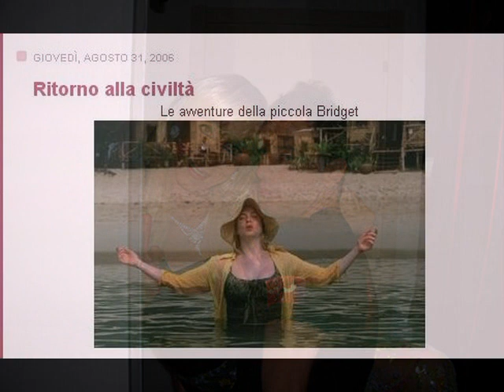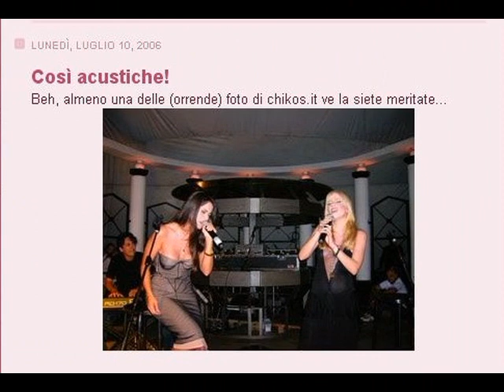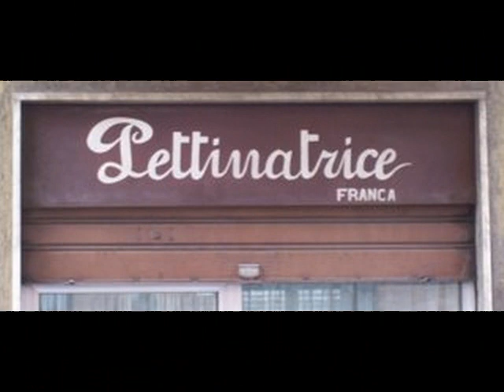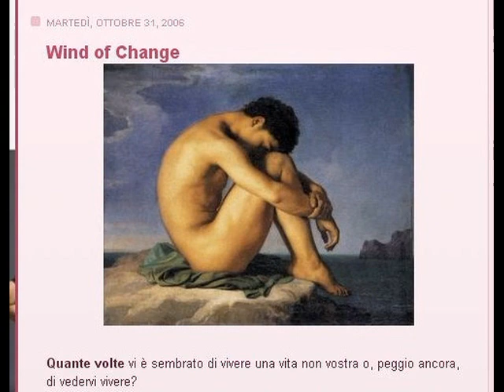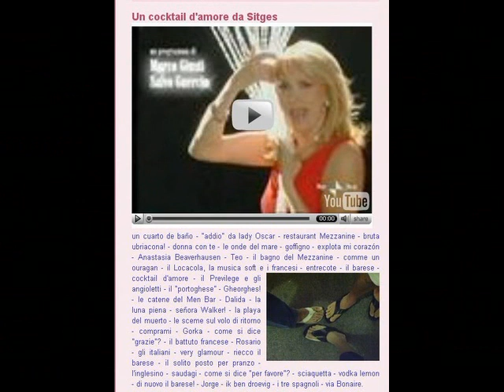E' passato un anno e siamo qua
un anno di blog delle Girls
17/01/2007